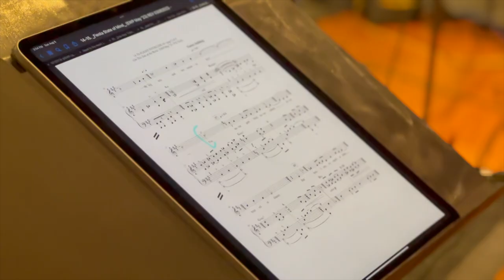ANNOUNCING! World Premiere Cast Recording for On This Side of the World - East West Players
ANNOUNCING THE ALBUM YOU’VE BEEN ASKING FOR 📣📣📣⁠
Support the campaign to bring East West Players’ On This Side of the World: World Premiere Cast Recording to you by visiting the
In July of 2022, East West Players (EWP) produced a workshop of On This Side of the World, written by Paulo K. Tiról and directed by Noam Shapiro. A year later, the heartfelt musical made its way to East West Players' main stage at the David Henry Hwang Theater. The show was extended, proving its impact on the Filipino-American and immigrant community in Los Angeles and beyond, and becoming the highest grossing new musical in EWP’s history. ⁠
Now EWP is recording an original cast album for On This Side of the World- but we can't do it alone. EWP is committed to completing the project, and has already invested $10,000 into ensuring we rightly compensate the incredible artists involved in the creation of the show. Today, we are humbly asking for your support in raising an additional $5,000 for a total of $15,000 to help us recoup the additional costs that come with recording, mixing, mastering, artists’ royalties, and distributing this very special cast album. ⁠
We're launching this Indiegogo to ask for your support in making this project the best that it can be. As we aim to continue creating impactful work, every dollar counts towards helping us immortalize the magic of Paulo's work.⁠